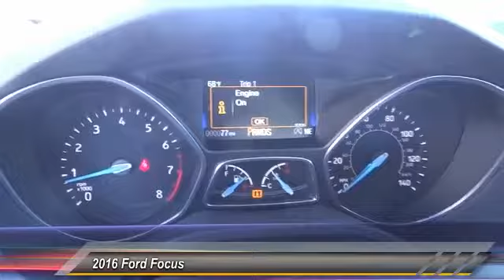2016 Ford Focus TEMECULA, MURRIETA, WILDOMAR, MENIFEE, FALL BROOK R160615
2016 Ford Focus 5DR HB SE

26895 Ynez Rd.

GOSCH FORD TEMECULA PROUDLY SERVING TEMECULA, MURRIETA, WILDOMAR, MENIFEE, FALL BROOK, AND SURROUNDING SOUTHERN CALIFORNIA LOCATIONS. THIS TECTONIC 2016 Ford FOCUS IS EQUIPPED WITH A 1.0L Ecoboost Sfe Engine, AUTOMATIC TRANSMISSION, AND RECEIVES AN ESTIMATED 26 City/36 Hwy MPG. GOSCH FORD TEMECULA 26895 YNEZ RD. TEMECULA CA 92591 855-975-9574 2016 Ford FOCUS 5DR HB SE Stock #: R160615 | VIN: 1FADP3KEXGL221465 | 2016 Ford Focus 5dr HB SE Gosch Ford Temecula